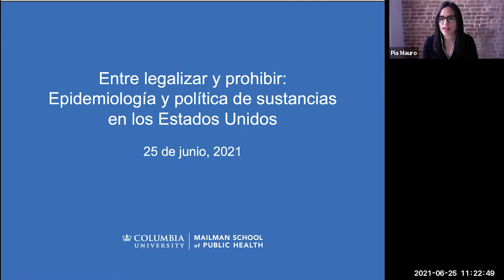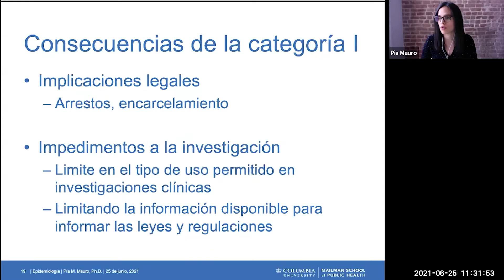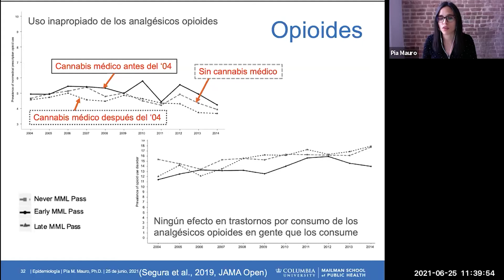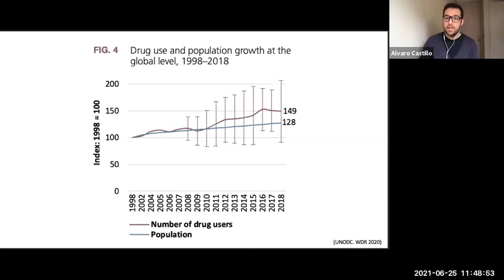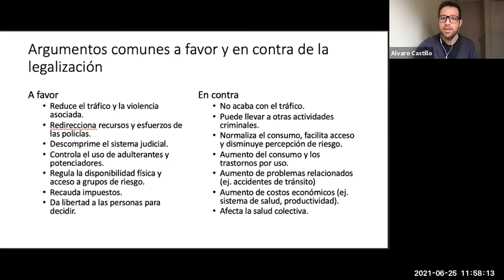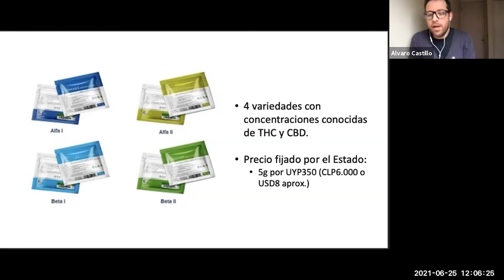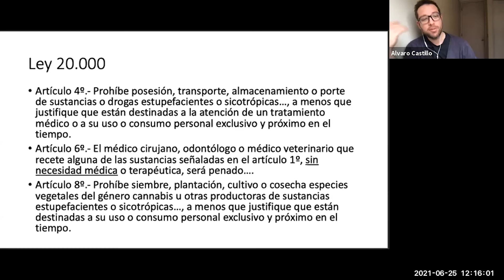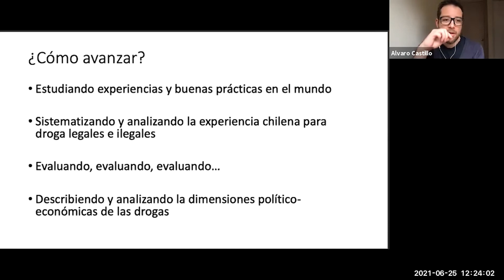Convenio U.Mayor y el MSPH de la Universidad de Columbia - Charla ¿Legalizar o prohibir las drogas?